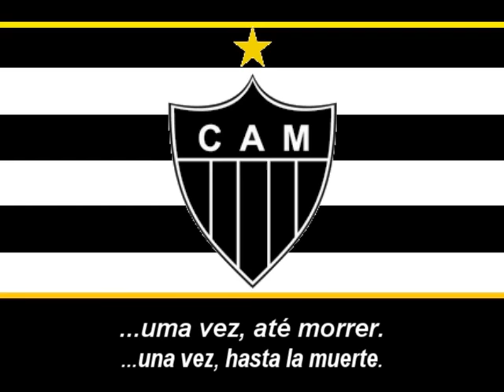Hino do Atlético Mineiro - Himno de Atlético Mineiro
Nós somos
Do Clube Atlético Mineiro
Jogamos com muita raça e amor
Vibramos com alegria nas vitórias
Clube Atlético Mineiro
Galo Forte Vingador.

Vencer, vencer, vencer
Este é o nosso ideal
Honramos o nome de Minas
No cenário esportivo mundial

Lutar, lutar, lutar
pelos gramados do mundo pra vencer
Clube Atlético Mineiro
Uma vez, até morrer

Nós somos campeões do gelo
O nosso time é imortal
Nós somos campeões dos Campeões
Somos o orgulho do Esporte Nacional

Lutar, lutar, lutar
Com toda nossa raça pra vencer
Clube Atlético Mineiro